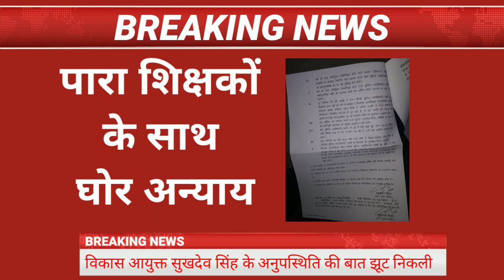पारा शिक्षकों के साथ घोर अन्याय para teacher news para teacher niymawli parateacher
पारा शिक्षकों के साथ घोर अन्याय para teacher news आज की ताजा खबर para teacher news today parateacher para teacher niymawli